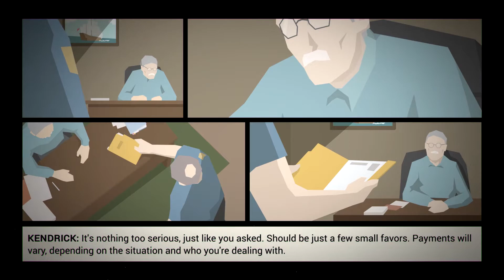This is the Police - Gameplay Walkthrough - Terrible Officers - Part 2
This Is the Police is a strategy/adventure game set in a city spiraling the drain. Taking the role of gritty Police Chief Jack Boyd, you'll dive into a deep story of crime and intrigue. Will Jack reach his retirement with a nice stack of bills, or will he end up broken ... or worse?

This is a let's play/walkthrough of the game. Played on PC, This is the Police releases July 28th, 2016! It's a fun police simulator where you decide how your officers are going to handle certain crimes. You have control of investigators as well to put pieces together to find the suspects in a murder case or high profile crime. This game is fun as hell and the story is amazing as well. Enjoy the gameplay while I take you through Jack Boyd's final days as Police Chief.

It was hard to do a review/first impression of the game without spoiling much of what the game is about.